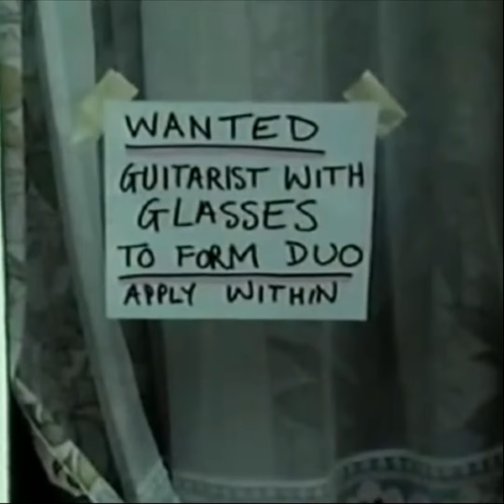♫ Watch those flames lick that spire... ♫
The Housemartins (1987)